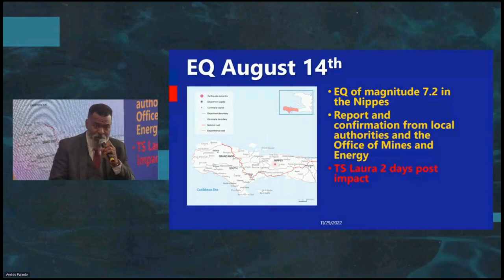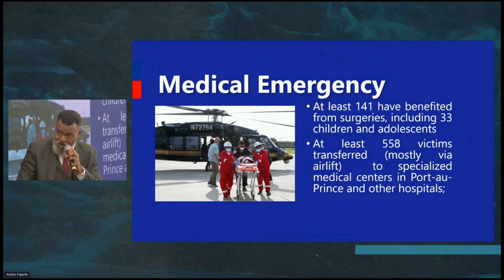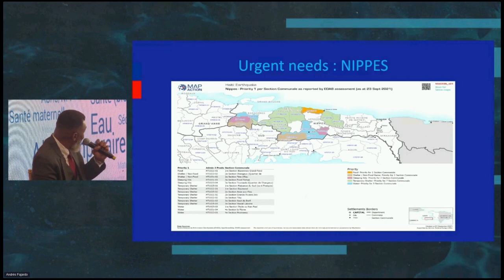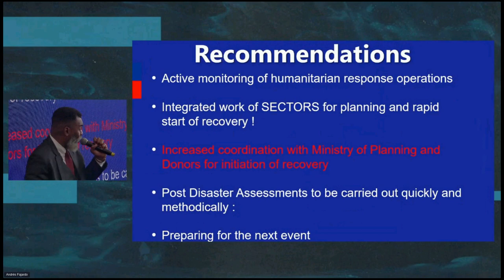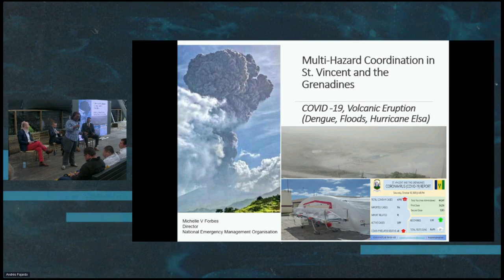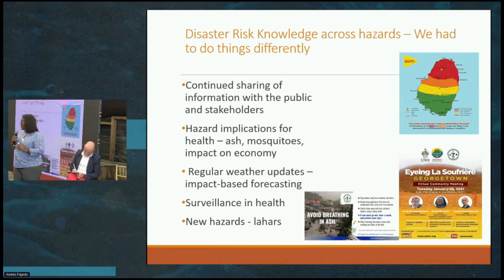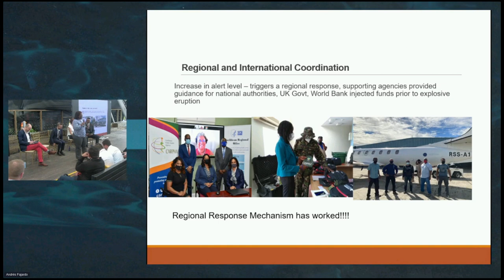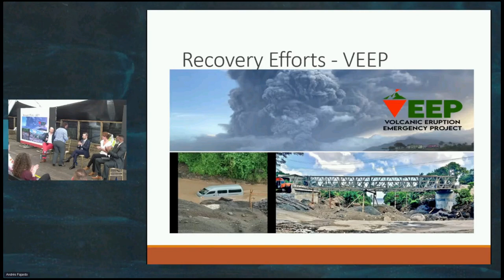UR22 | Technical Sessions | Building a Culture of Preparedness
The challenges posed by climate change, including extreme flooding, heat waves, droughts etc. significantly alter the types and magnitudes of hazards faced by communities and the emergency management systems at various levels of governments serving them. Accordingly, the demand from governments to address emergency preparedness and response as a core development issue, with a focus on engaging a broader number of institutions is increasing.

The Global Program for Emergency Preparedness and Response (EP&R) aims to build government capacities to systematically prepare for and respond to emergencies by establishing legal and institutional frameworks for clear mandates and accountabilities, and investing in personnel, facilities, equipment, and information technology to enhance emergency management systems. The Global Program for EP&R provides technical support to task teams and governments and supports institutionalizing and scaling the World Bank’s engagement in Emergency Preparedness and Response investments by supporting task teams in advocacy, design and implementation of EP&R projects or projects with emergency preparedness components.

The program offers two main products: (i) the Lessons Learned Exercise (LLE) as an entry point; and (ii) the Ready2Respond (R2R) diagnostic as an investment planning tool. In addition, the program provides support to teams by connecting regional teams with external expertise and providing operational and technical support.

In the scope of the Understanding Risk Forum, the Program proposes to organize a panel discussion with the World Bank task team leaders and clients on the importance of comprehensive EP&R systems. The participants will discuss the importance of multi-agency collaboration, local-level capacity building and community engagements. The panel will discuss and share experiences from the first phase of the program including lessons learned from engagements in the Caribbean and Bangladesh; what teams learned from COVID-19; and how the program can support regional teams and clients moving forward. The panel discussion will be followed up by a Q&A.